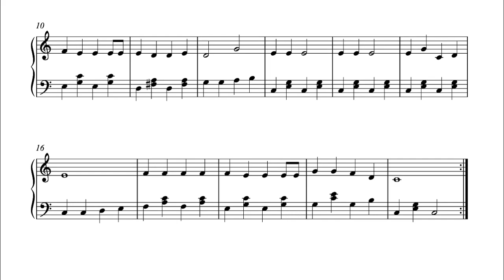Jingle Bells (Beginner - Christmas Series)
"Jingle Bells" is a popular American Christmas song written by James Lord Pierpont in 1850. It was originally published under the title "The One Horse Open Sleigh" and was intended to be a Thanksgiving song, but it quickly became associated with Christmas.